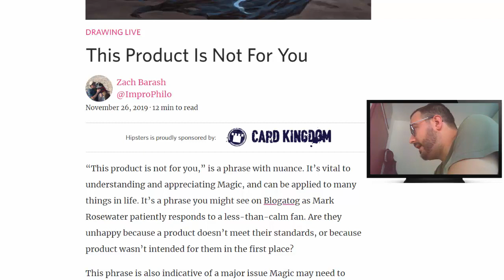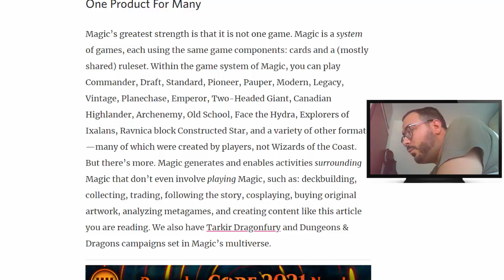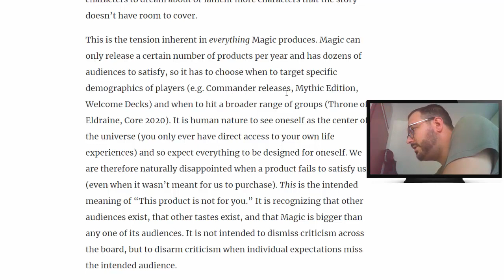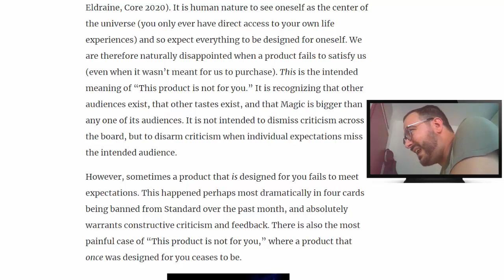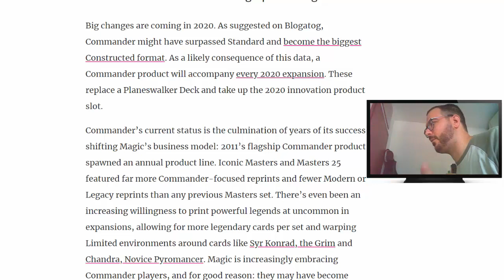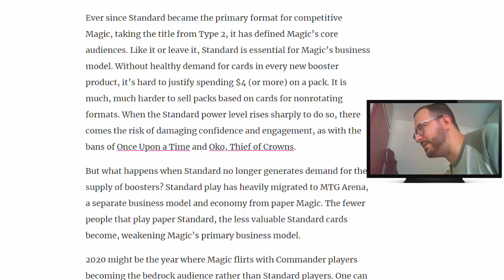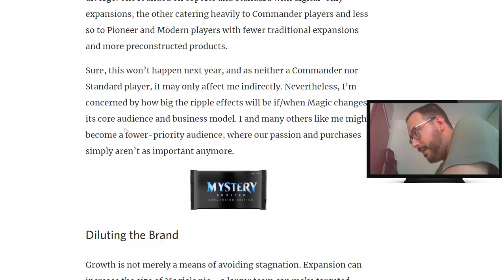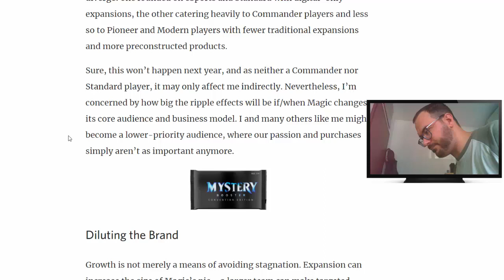[MTGSATURDAY] - Questo prodotto non é per te (approfondimento)